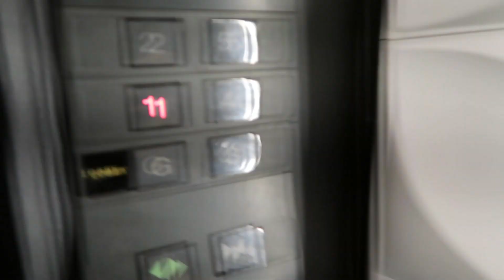Review hotelmurah di bogor : Grand Pangrango Hotel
Grand Pangrango Hotel
Alamat : Jl. Raya Pajajaran No.32, RT.01/RW.04, Babakan, Kecamatan Bogor Tengah, Kota Bogor, Jawa Barat 16143